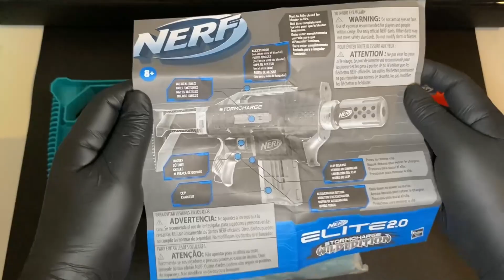Unboxing NERF ELITE 2.0 STORMCHARGE WILD EDITION in Malaysia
NERF ELITE 2.0 STORMCHARGE
- The price is RM189
- Convert to USD is below 50$
- Very good build quality and lightweight
- You will feel very comfortable while holding it